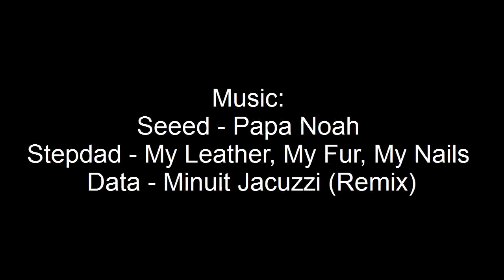MG School Crew - Episode 1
Des riders de merde, un park moisi, de la neige qui pue, voilà (enfin) le premier épisode du MG School Crew.
Après un début de saison avec pas mal de neige, M. Météo nous a mis 1 mois et demi de grand soleil dans la tête (et paf).
Nous remercions Jeh pour ce park tellement « awesome » qu'il en ferait perde le latin à Socrate. Notons quand même de nouveaux riders : Valentin Pianfetti ak Pianf ak gitan et Colas Sylves.
Du sang, des larmes, des combats, de l'amour de la jalousie et surtout du ski !
Moteur... ACTION